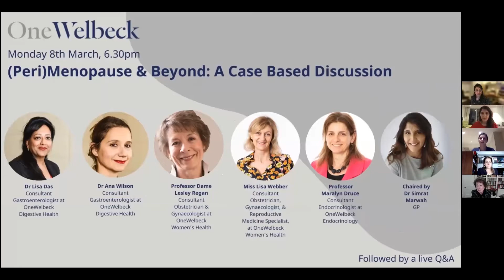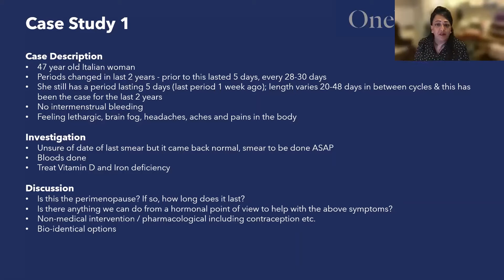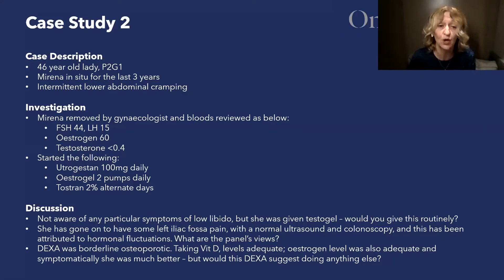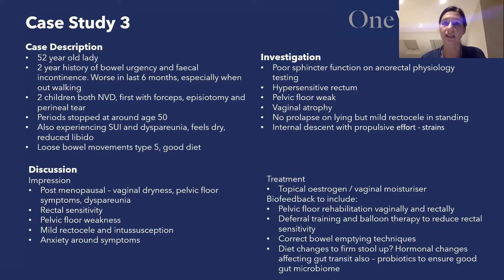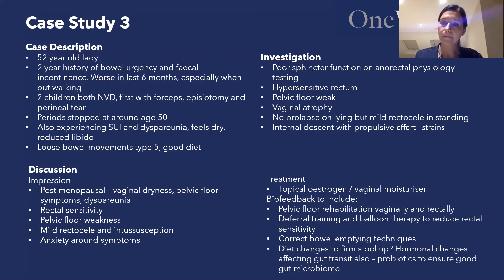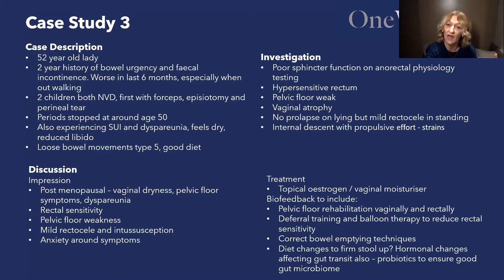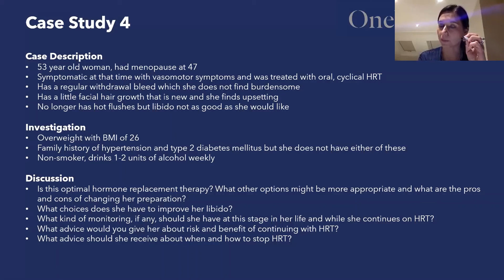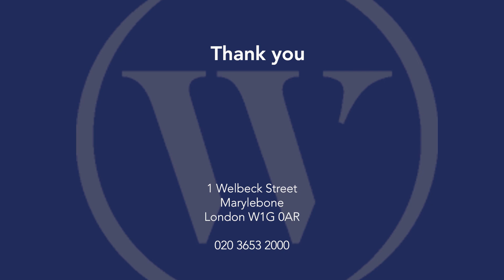(Peri)menopause & Beyond: A Case Based Discussion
Consultants from OneWelbeck host a GP webinar, '(Peri)menopause & Beyond: A Case Based Discussion' on Monday 8th March.

Featuring OneWelbeck Consultants; Professor Dame Lesley Regan and Miss Lisa Webber at OneWelbeck Women's Health, Dr Lisa Das and Dr Ana Wilson at OneWelbeck Digestive, and Professor Maralyn Druce at OneWelbeck Endocrinology. Chaired by Dr Simrat Marwah.

Find out more about OneWelbeck and our world-class healthcare service